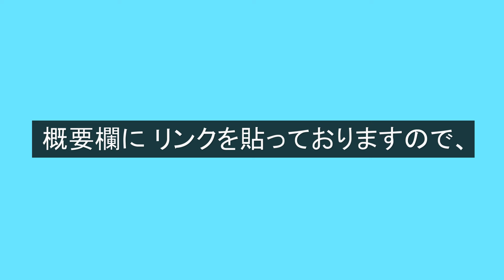【完全保存版】厳選10選 パラコードでジッパータブの作り方！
覚えておいて損はない、簡単なジッパータブの作り方を合計10種類 まとめてご紹介します。

とてもスムーズにジッパーが開閉できるので、おすすめです。

編み方は、フューラー結び、スネークノット、叶結び、ダイヤモンドノット、

平編み、ダブル・エイトノット、Double Matthew Walker Knot、ダブル・スネークノット、

フィッシュテール、トライアングル・ノットの10パターンです。
Paracord zipper pull compilation tutorial.

今回使用したパラコード（オリーブドラブ /4mm7芯）

（グレー /4mm7芯）

（ライトパープル /4mm7芯）

（ライトベージュ /4mm7芯）

（ダークバーガンディ /4mm7芯）

「動画説明」

普段動画で使っている パラコード・道具類・金具など

今回は、パラコードでジッパータブを作る方法を合計10種類ご紹介しました。

「関連動画」

パラコードでジッパータブの編み方 スネークノット Paracord Zipper Pull Snake knot

パラコードでジッパータブの編み方！ダイヤモンドノット Paracord Zipper Pull Diamond Knot

「SNSなど」